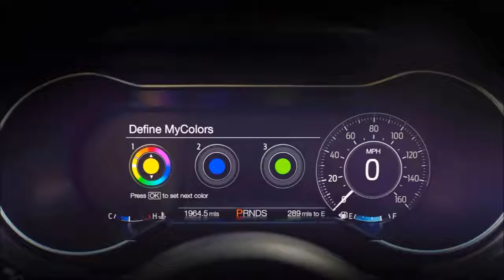2018 Ford Mustang INTERIOR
New Ford Mustang Offers Sleeker Design, More Advanced Technology and Improved Performance

    Sleeker design: New Mustang features a more athletic look, with new front and rear-end design that deliver a leaner and meaner look and refined aerodynamics
    More advanced technology: New Mustang technologies include a 12-inch all-digital instrument cluster that you can customize your way, MyMode with memory function that remembers your driving preferences for the next time you drive, and new driver-assist features such as Pre-Collision Assist with Pedestrian Detection for increased confidence behind the wheel
    Improved Performance: Powerful engine upgrades, plus an all-new available 10-speed automatic transmission give Mustang even more performance, while available MagneRide™ suspension offers optimum handling; optional active valve exhaust affords complete auditory control – let the engine roar, or not

 host of improvements including new technology and design changes give owners ways to customize Mustang to their preferences, even better performance from more powerful engines and new MagneRide™ suspension technology. Customers have more ways than ever to personalize Mustang to make it their own, with three new paint colors, 12 distinct wheel choices and a customizable digital instrument cluster.

“The new Mustang is our best ever, based on more than 50 years as one of the iconic sports car in America and now, the world,” said Joe Hinrichs, president of The Americas. “Tapping Mustang’s enormous fan base, we’re bringing the new Mustang straight to the people – and introducing the new car across multiple social media channels, reaching millions.”

Ford tapped Johnson to reveal the new Mustang to the world by giving one of the first models available to a deserving member of the military. A video of the debut was launched on Johnson’s social channels, including Youtube, Instagram and Facebook, where Mustang holds the title for the most-popular car with more than 8.4 million ‘likes.’

Technology for greater personalization
Mustang makes available Ford’s first 12-inch all-digital LCD screen in the dashboard. This all-new customizable instrument cluster can be easily personalized, offering three separate views. Customers can personalize the displays for normal, sport and track mode. All-new Mustang MyMode with memory function allows customers to save their favorite drive settings, including suspension and steering preferences.

The new Mustang is so customizable that even its engine note can be adjusted. Delivering an audible experience like never before, an all-new active valve exhaust system is optional on Mustang GT, with a fully variable soundtrack to match the entire acceleration range.

For the first time, Mustang benefits from a vast array of Ford driver-assist technology. Customers can feel more confident than ever behind the wheel with new features like Pre-Collision Assist with pedestrian detection, distance alert, lane-departure warning, lane-keeping assist and Driver Alert System.

Ford SYNC® Connect with FordPass™ is available on Mustang for the first time. When using the FordPass® app for smartphones, drivers can start, lock, unlock and locate their car for ultimate convenience.

Ultimate performance
Performance is at the core of Mustang DNA, offering drivers a unique thrill of acceleration and cornering for the ultimate fun-to-drive experience. On all models, new shock absorbers make for better ride control, a new cross-axis joint in the rear suspension leads to increased lateral stiffness, and innovative stabilizer bars bring sharper response and handling.

MagneRide damper technology is a new option with the Mustang Performance Package to optimize ride and handling in all situations.

The proven 2.3-liter EcoBoost four-cylinder engine continues to offer outstanding performance advantages versus the outgoing 3.7-liter V6. Using Ford’s transient overboost technology uniquely calibrated for Mustang, torque is increased for wide-open throttle acceleration.

Ford’s legendary 5.0-liter V8 engine has been thoroughly reworked. It is more powerful and revs higher than any Mustang GT before. This power increase was achieved with the first application for Mustang of Ford’s new dual-fuel, high-pressure direct injection and low-pressure port fuel injection on a V8 engine – delivering robust low-end torque, high-rpm power, and improved fuel efficiency.